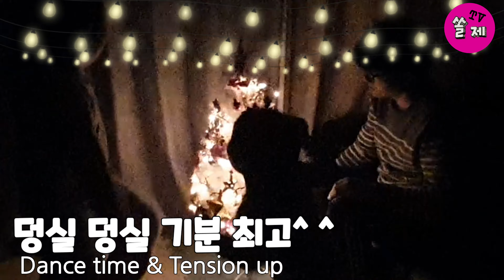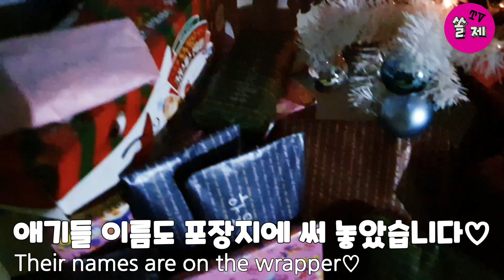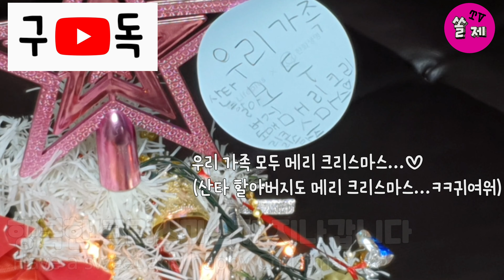(Eng Sub)[쏠제VL]Ep.10크리스마스를 선물로 플렉스 해버림 (Unboxing gifts for Christmas)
크리스마스 트리 꾸미기 및 선물 준비와 개봉기 ♡
Tree decoration and unboxing gifts for Christmas ♡